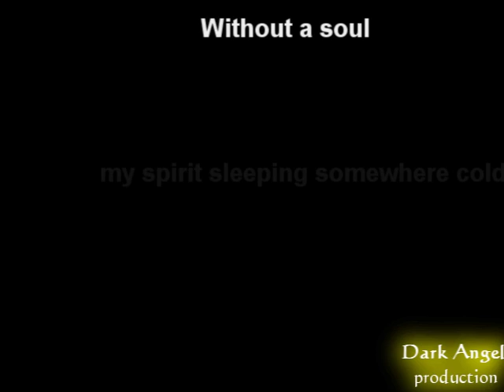The end :´( (Damon & Rose)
thank U ! :))